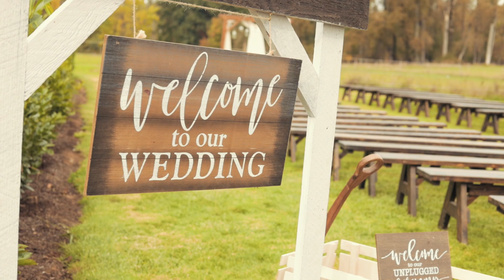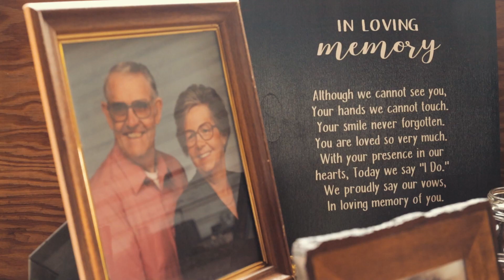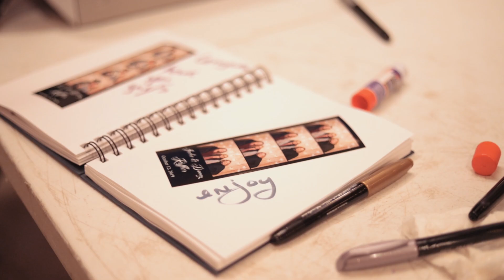Intimate & Emotional Oregon Country Wedding | Aspenwood Ranch | Creswell, Oregon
Emotional groom seeing his bride for the first time and receiving his grandfather's pocket watch will make you tear up!

Jackie & Danny | Intimate, Rustic Oregon Country Wedding

VENORS:
Photography | C&B Photography
Venue | Aspenwood Ranch

Wedding Professionals - Looking for a branding film for your website, marketing or social media?